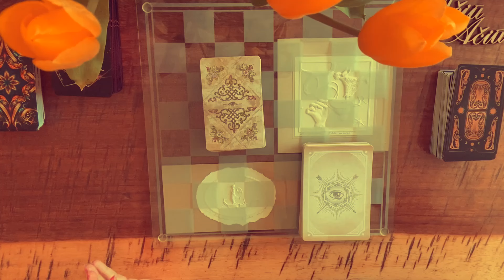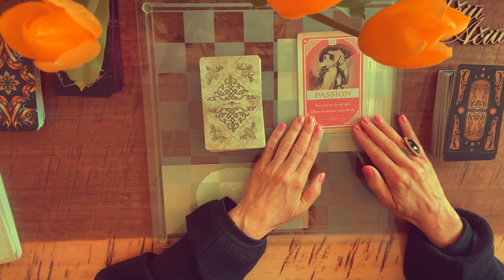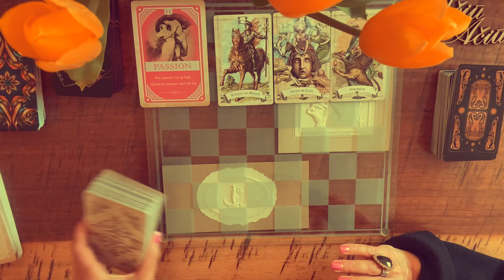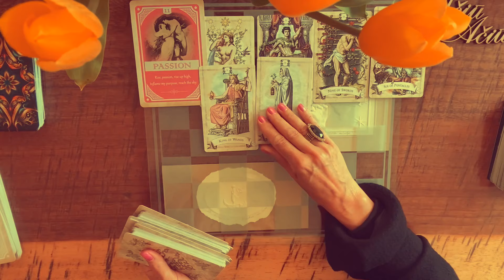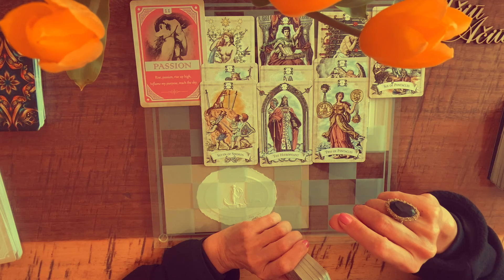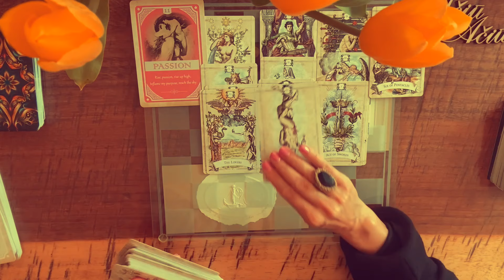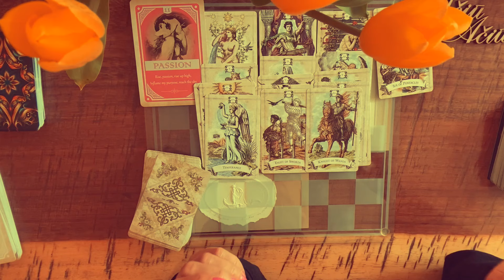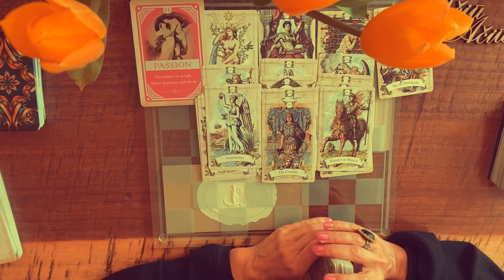Likimo posūkis šiame laikotarpyje. Kas ant slenkščio? Kas Jumyse sukels aistrą ir kas bus toliau?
Skaitymo pradžia - 03:47
Kas uždegs Jūsų aistrą ir kam? Kur nukreips Jus likimas  artimiausiame 30 d. laikotarpyje? Kas laukia Jūsų namuose, meilės santykiuose ir darbe?
Pasinaudokite Taro kortų pagalba, kuri Jums pasufleruos apie vyraujančias energetines vibracijas ir esamas pasirinkimų galimybes. Taro kortos , šiame skaityme, nusakys kokios energijos vyrauja ir į ką atreikpti dėmesį, bet atsakomybė už visus pasirinkimus yra Jūsų rankose ir niekieno kito. Mes visi esame bendrame sąmonės lauke ir Jūsų vibracijos ir energetika palaiko Taro kortų širdies pulsą, jos prabyla man tik dėka mūsų visų bendro energetinio lauko. Šis kanalas skirtas pramogos tikslams. Jūs ir tiktai Jūs patys kuriate savo ateitį. Esamasis laikas yra reaktyvus Jūsų veiksmas, t.y. jūsų reakcijos į einamuosiuos įvykius ir Jūsų pasirinkimai kloja kelio grindinį, kuriuo ir keliausite į savo susikūrtą ateitį. Esate savo gyvenimo kūrėjas. Su meile ir šviesa, Edita.

Skype: Edita307